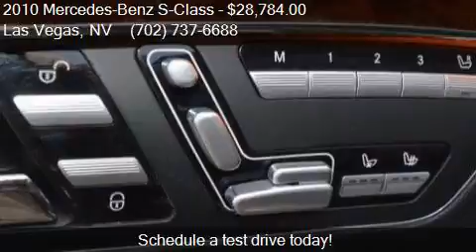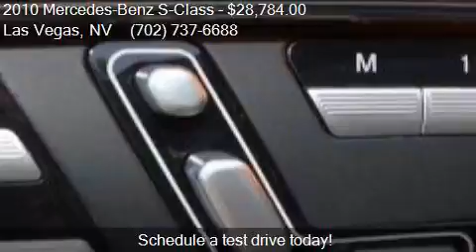2010 Mercedes-Benz S-Class S 550 4dr Sedan for sale in Las V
This 2010 Mercedes-Benz S-Class S 550 4dr Sedan is for sale in Las Vegas, NV 89104 at Reliable Auto Sales.

Engine: 5.5L V8
Transmission: Automatic 7-Speed
Color: Black
Mileage: 86535
Contact Reliable Auto Sales 2575 E Sahara Ave Las Vegas, NV 89104 to test drive this 2010 Mercedes-Benz S-Class S 550 4dr Sedan today.